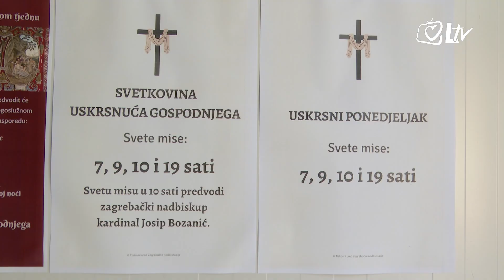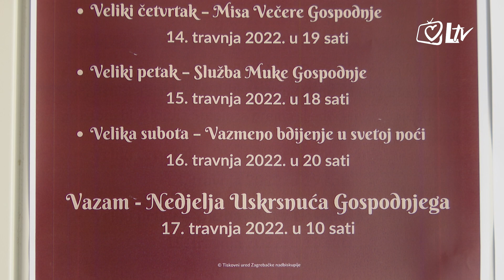Pregled dana - Bogoslužni prostor bl. Alojzija Stepinca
Bogoslužni prostor bl. Alojzija Stepinca na adresi Kaptol 28 novo je duhovno središte centra Zagreba. U njemu je prva sveta Misa slavljena na Veliki četvrtak.